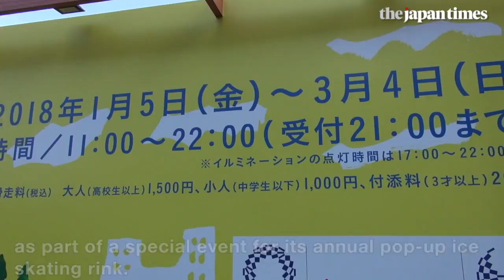Ice Skate Academy at Tokyo Midtown with Kanako Murakami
An ice skating workshop for kids  — with professional skater Kanako Murakami as the instructor — took place at Tokyo Midtown on Feb. 4, 2018.